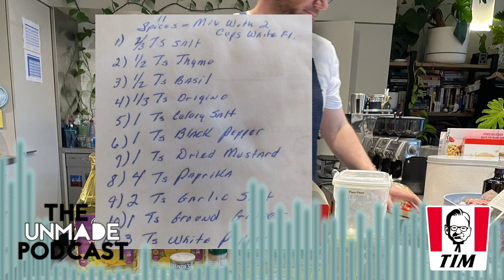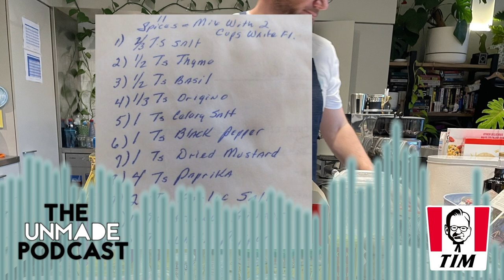Special: Home-made KFC (with LEAKED Secret Recipe) - The Unmade Podcast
Tim makes his own KFC with a recipe supposed leaked from Colonel Sanders' family.

This YouTube version of this podcast is 12 minutes longer with extra audio from the kitchen.

USEFUL LINKS